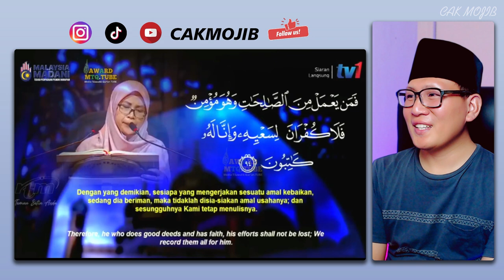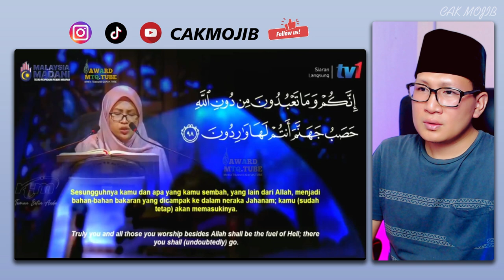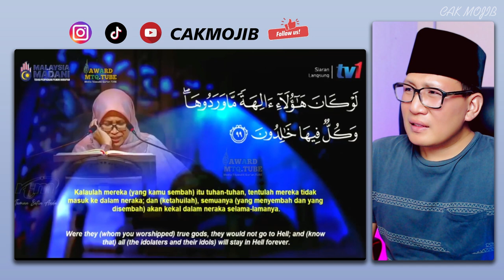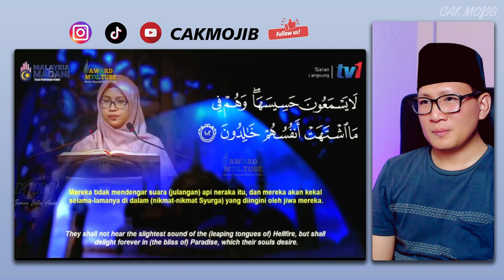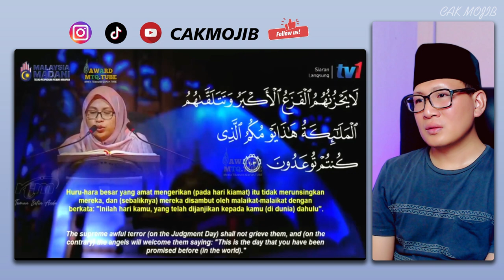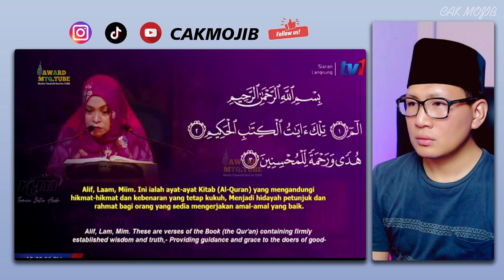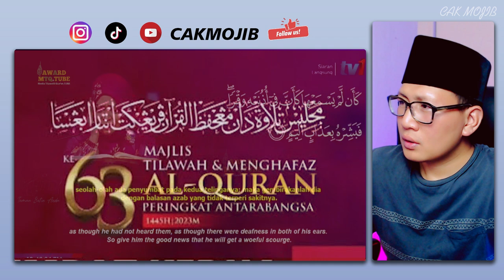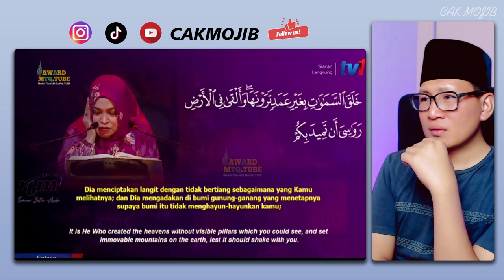🔥MELENGKING⁉️QORIAH MALAYSIA INDONESIA BERIKAN YANG TERBAIK⁉️NEGARA LUAR TAKJUB PADA KITA⁉️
🔥MERINDING⁉️DAHSYATNYA SUARA QORI MALAYSIA & INDONESIA⁉️ MAKIN MENDUNIA DI PANGGUNG INTERNASIONAL

GAES BANTU SUPPORT CHANNEL KITA :

+ @CAKMOJIB TV
+ @KEBUN CAKMOJIB